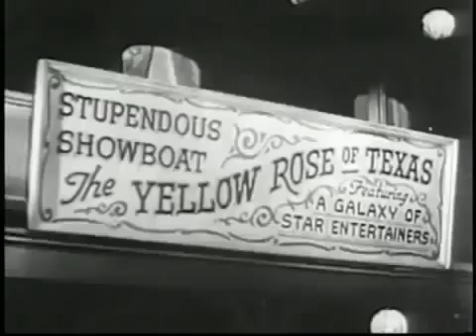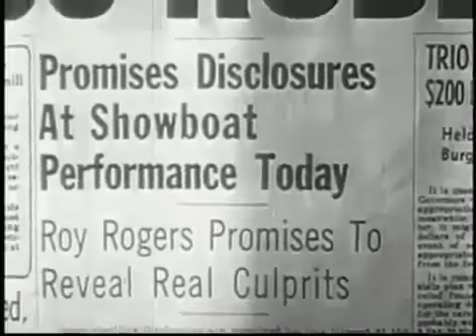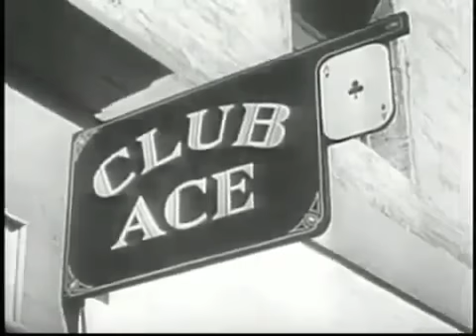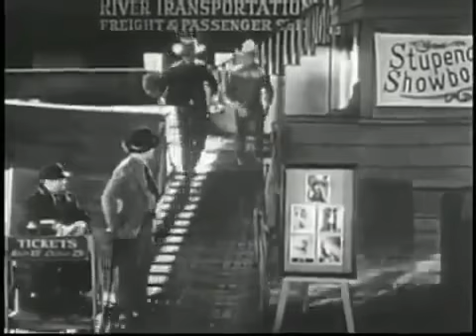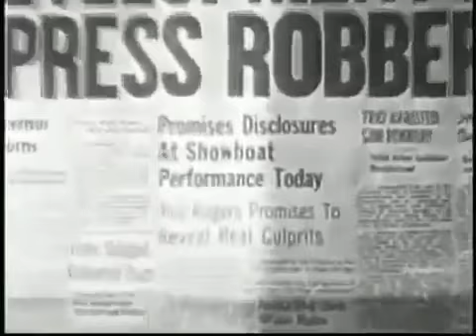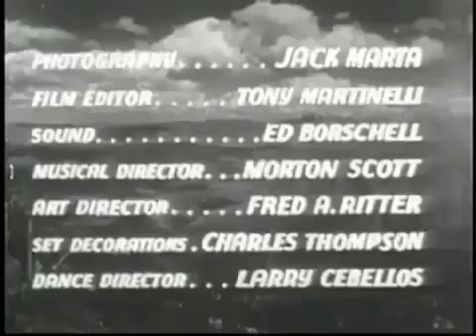YELLOW ROSE OF TEXAS Roy Rogers Western Films Complete Size